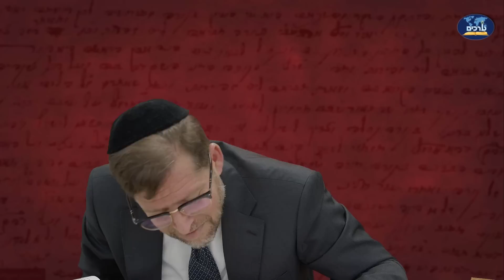להכריח את ההשגחה? | דעת תבונות לרמח"ל שיעור 48 | הרב אהרן לוי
מי הם פושעי ישראל | האם כל חוטא פושע הוא | האם ניתן "להכריח" את הקב"ה | כיצד ניתן לשנות המזל והאם זה מסוכן |
מדרשת "וידעת" פתוחה לגברים בימים ב' ו-ד' בשעות הבוקר בכתובת נגבה 50 רמת גן, לקבלת זמנים מדויקים ופרטים נוספים ניתן ליצור קשר עם שלמה - 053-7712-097
להזמנת דיסק אונקי עם כל ההרצאות של הרב אהרן לוי אונליין
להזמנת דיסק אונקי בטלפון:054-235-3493